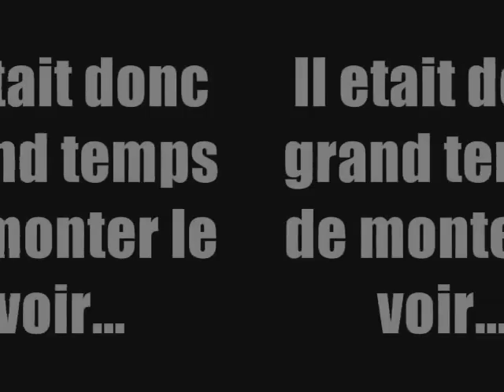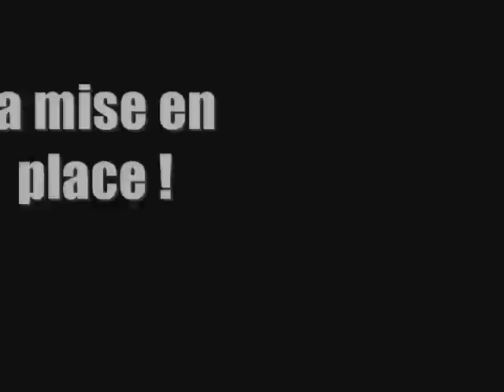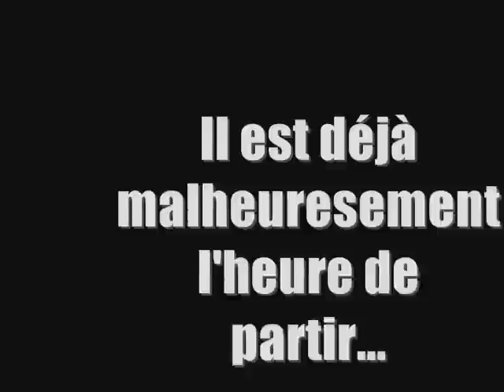Diaporama d'anniversaire de Yannou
Diaporama des photos du week end d'anniversaire de Yannou